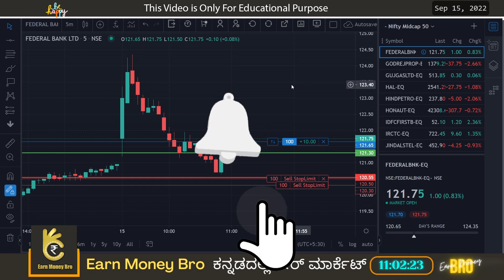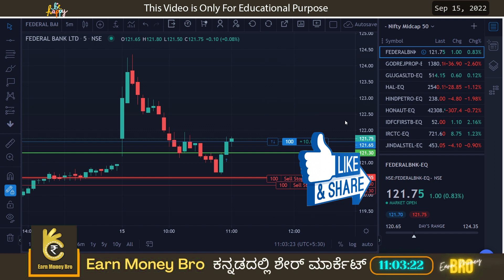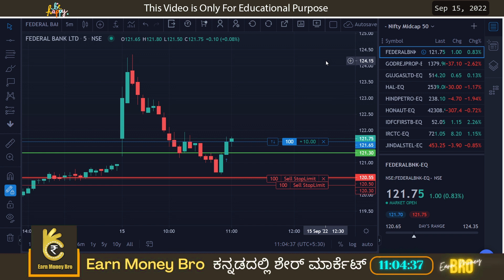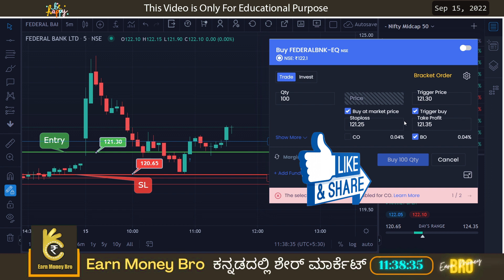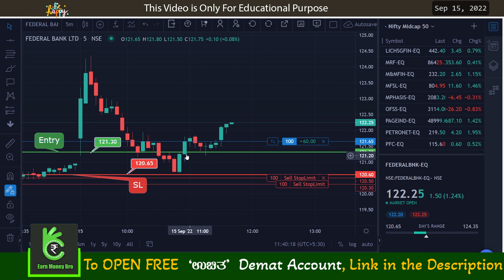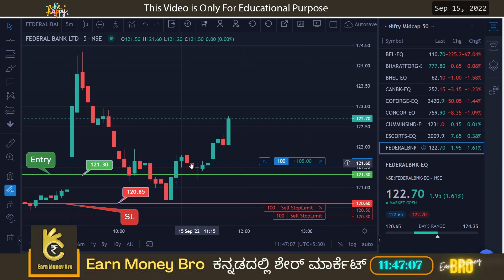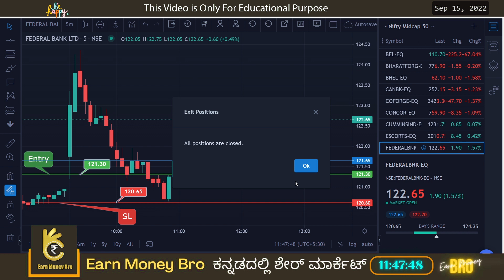Intraday Trading For Beginners Live Trade Demo | stock market for beginners course in Kannada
Intraday Trading For Beginners Live  Trade Demo

trading in kannada,
how to learn stock market ,
what is online trading ,
ಬ್ಯಾಂಕ್ ನಿಫ್ಟಿ ಇಂಟ್ರಾಡೇ ಆಪ್ಷನ್ ಟ್ರೇಡಿಂಗ್ ಮಾಡುವುದು ಹೇಗೆ,